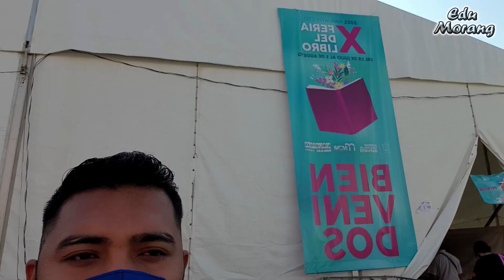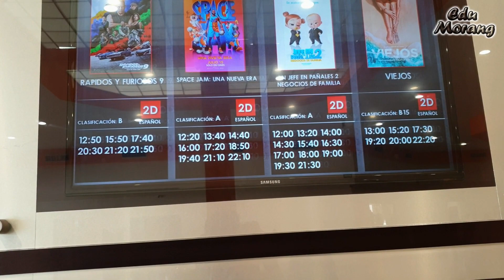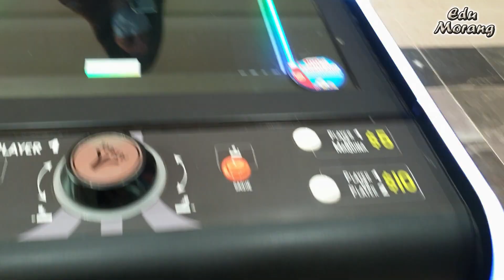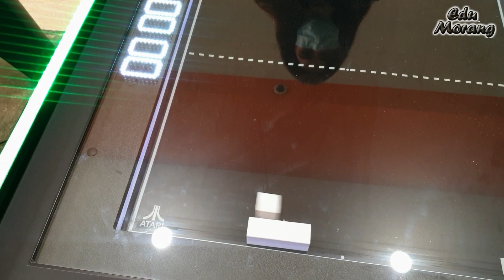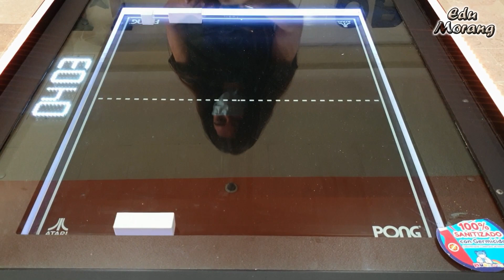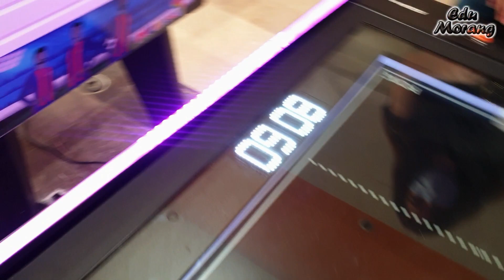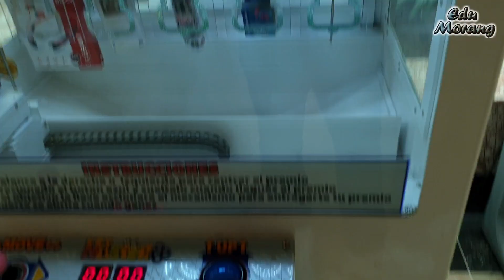Yendo al cine y jugando maquinitas! vlog en Irapuato || Edu Morang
En esta ocasión les traigo un vlog pasando un día en irapuato, en donde nos divertimos y pasamos un rato muy agradable!! acompañenme en este nuevo video

Si les gustan mis aventuras agradecería que me ayudaran con sus subscripcion amigos. Hagamos esto Gigante!!

A pesar de aun ser un canal demasiado pequeño tengo el sueño de poder llegar a entretener y sacar una sonrisa a miles de personas!! :)))